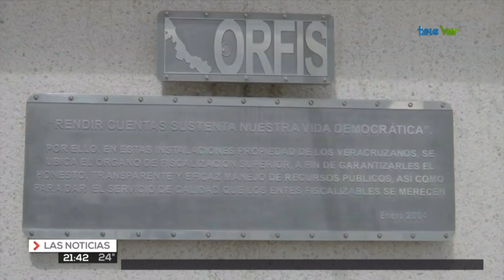Congreso analizará resultados de auditorías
De esta manera se sabrá qué ayuntamientos cometieron daño patrimonial y quiénes no.